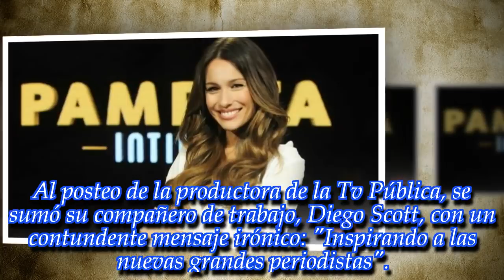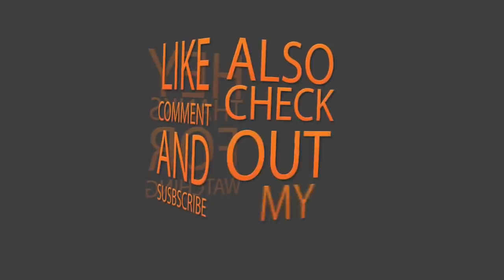Fuerte denuncia contra el programa de Pampita ¡Enterate!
El nuevo ciclo televisivo de la modelo y conductora recibió otra mala noticia y fue acusado por plagio